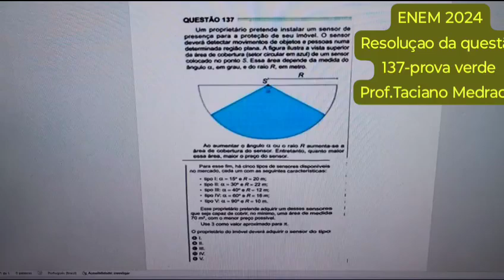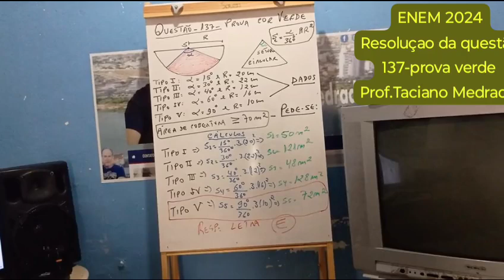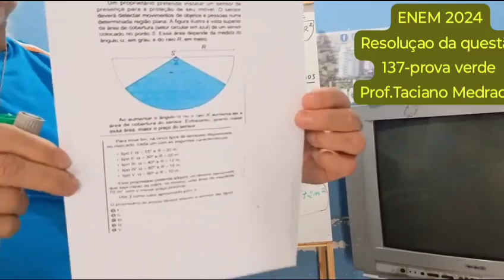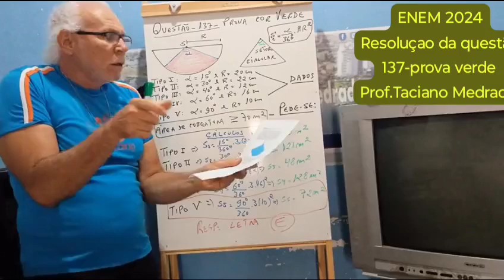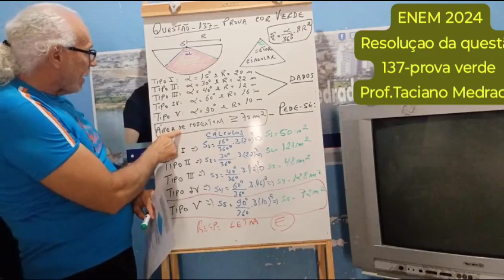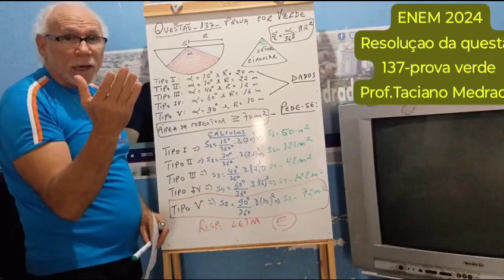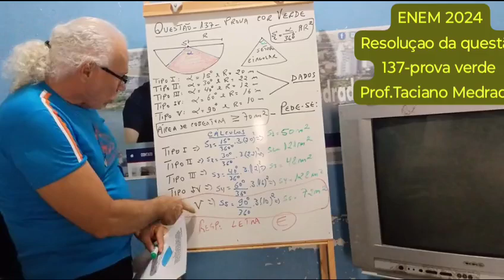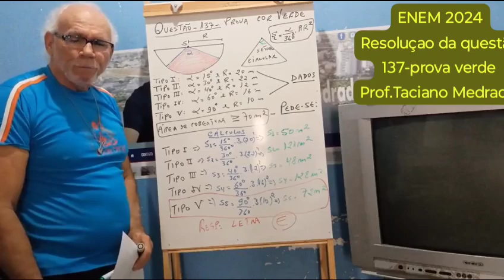ENEM -2024 - RESOLUÇAO DA QUESTÀO 137